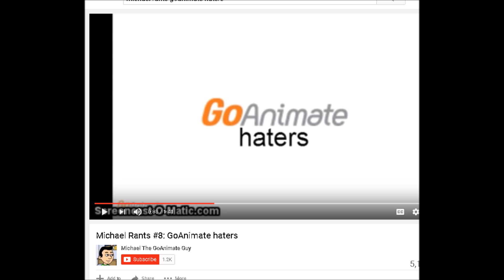Michael The GoAnimate Guy Rant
Fuck this stupid GoFag!